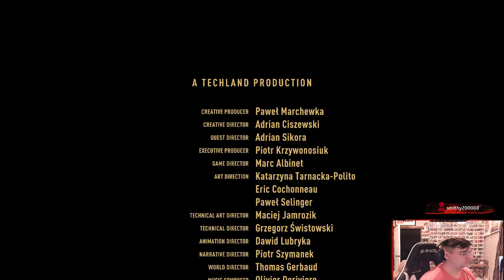Dying Light 2: Stay Human Walkthrough Part 21 - The Finale! We Found Mia?!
All Glory to God! Without Him this is not possible!